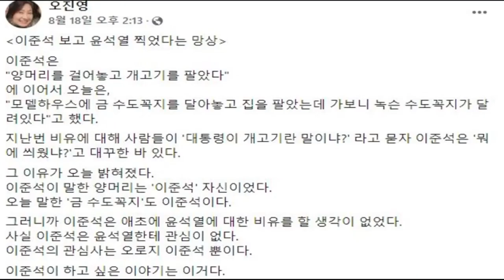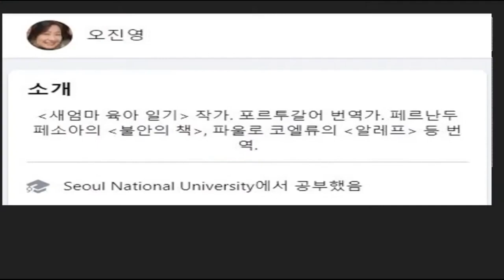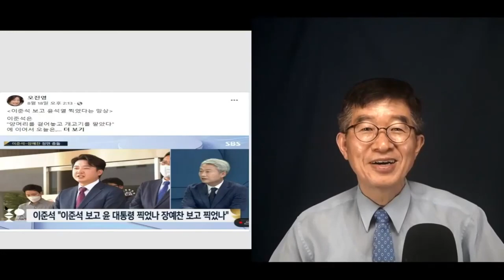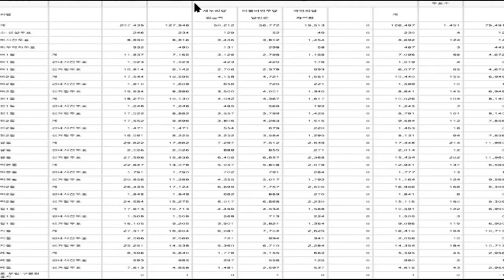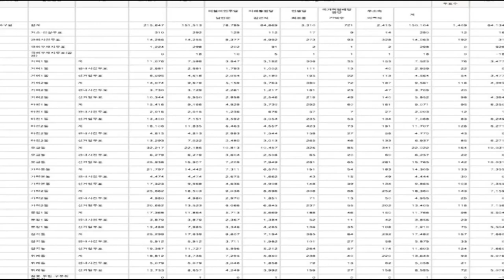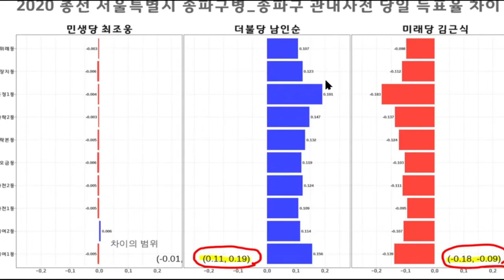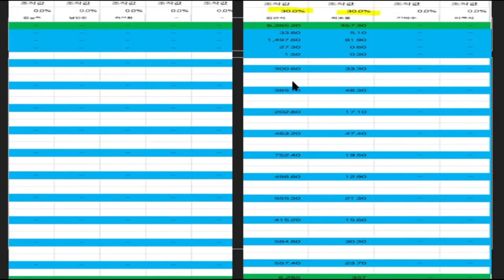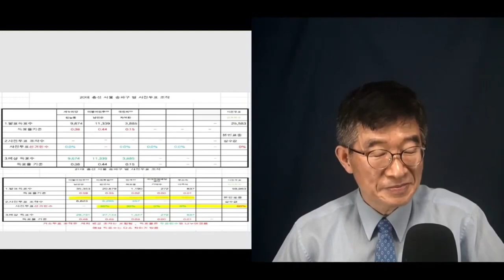"날 보고 찍었지, 윤 보고 찍었을까" / 아무래도 정상이 아냐 / 이토록 자신을 대단하게 생각하니 [공병호TV]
Bitcoin : 3MTW849AkP2ftLeSK2teZHMmzLu7Z83s9U